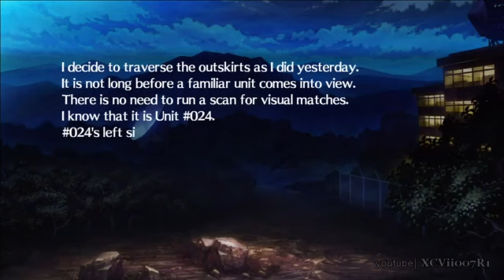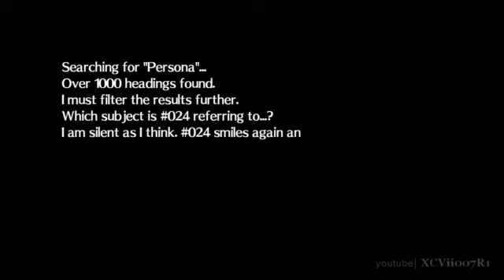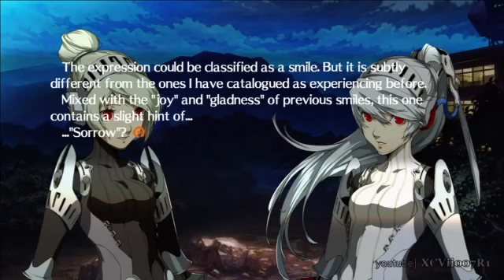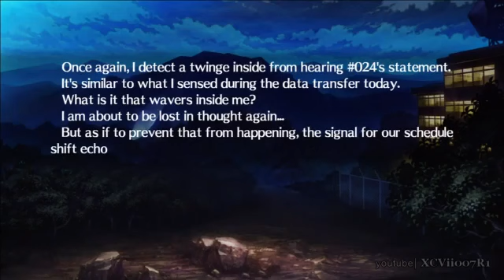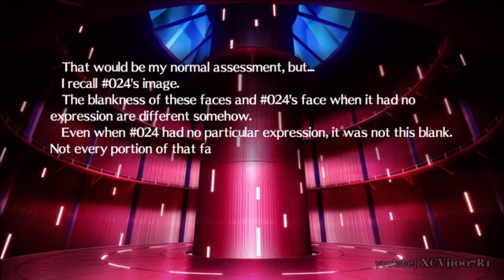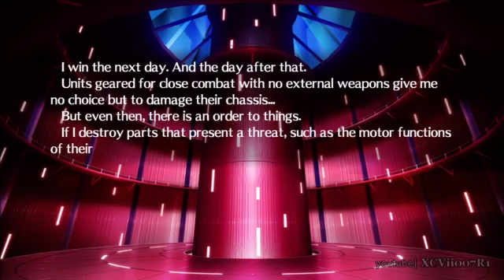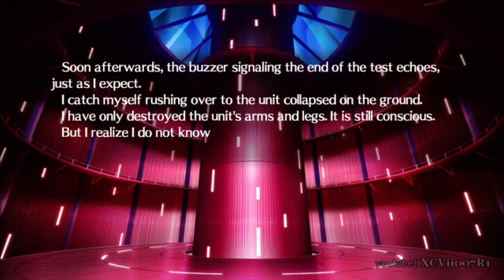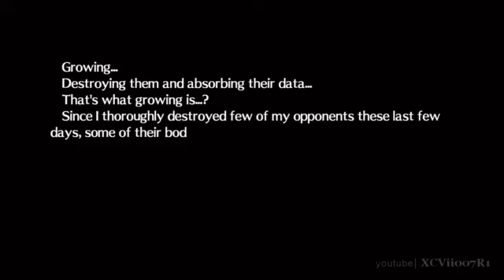Persona 4 Arena Labrys Story Mode (Scene 3)1950